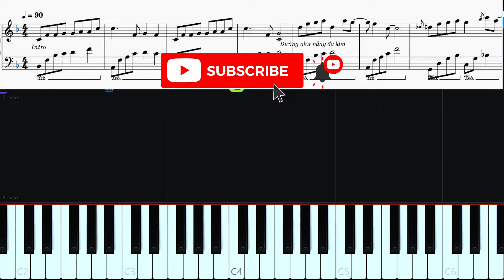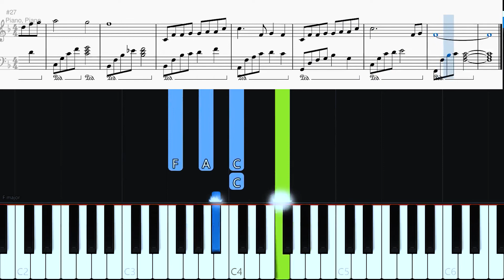Hướng dẫn piano XE ĐẠP - Thùy Chi ft. M4U | Sheet Free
xedap mình ghim dưới bình luận
▶ Yêu cầu mình ký âm chát qua đây nhé!
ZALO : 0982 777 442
▶▶▶ Dịch Vu Lên Dây Piano: 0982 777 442 ( Hoài Nam)
▶▶▶ Mua/Bán nhạc cụ: 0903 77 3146 or 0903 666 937

Video mình làm về nội dung chứ không hướng dẫn các bạn full 100%, nhằm mục tiêu giúp các bạn đầu chơi nhạc, nếu bạn muốn chơi 1 tác phẩm hoàn chỉnh các bạn nên tự mình chuyển khai thì các bạn nhanh lên tay hơn là mình làm full ca khúc để các bạn học vẹt theo. Vì lý do đó mình không làm video quá 2 Phút và làm full tác phẩm.
© Copyright by TN Music Tutorial Piano ☞ Ghi Nguồn là OK!